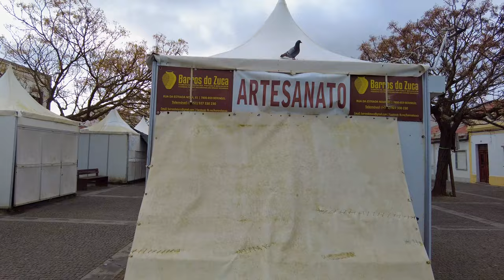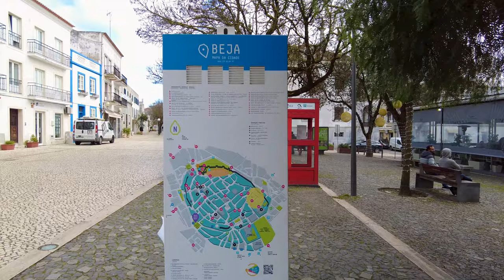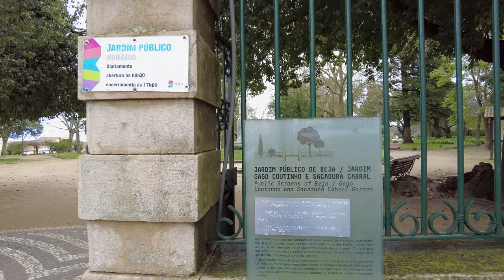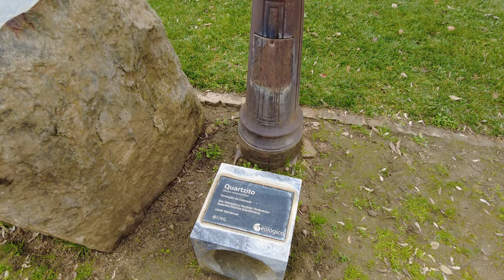BEJA, Alentejo 🇵🇹 – Walking Tour 4k – Portugal February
If you're interested in visiting Beja, Portugal, be sure to check out our 4k walking tour! This walking tour of Beja will show you the beautiful sights and sounds of this medieval town.

Walking in Beja is a beautiful way to get a sense of the history and culture of this region. On our walking tour, you'll get to see some of the most beautiful sights in Beja, including the beautiful Castelo de Beja. Be sure to join our tour and see for yourself what makes Beja one of the most beautiful places to visit in Portugal!

01:40 - Castelo de Beja
02:15 - Entre Castelo de Beja
02:35 - Chrunch Paroquial de São Tiago / Catedral de Beja / Sé de Beja
03:20 - Parking Castelo de Beja
06:15 - Arco Romano
07:30 - Visigoth core of Beja Regional Museum
08:00 - Town market
12:15 - Park Miguel Fernandes
16:50 - Park Diogo Fernandes
18:30 - Cap. João Francisco de Sousa, centre Street
21:25 - Fountain
23:00 - Bank de Portuga
23:50 - Monumento ao Prisioneiro Político Desconhecido
26:00 - Sef \ IMT
27:10 - Beja Public Garden - Jardim Gago Coutinho e Sacadura Cabral
30:30 - Duck fountain
31:50 - Azulejo
35:40 - GNR - Beja Territorial Post
38:05 - Court of Beja
42:20 - Statue of Queen Leonor
45:20 - Pillory Beja
45:40 - Republica Square
46:35 - Misericórdia Church